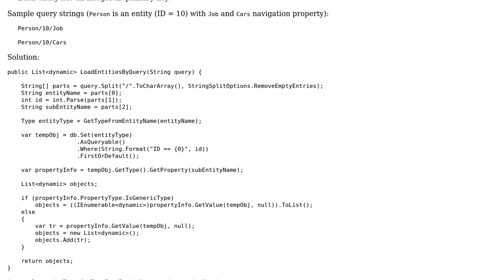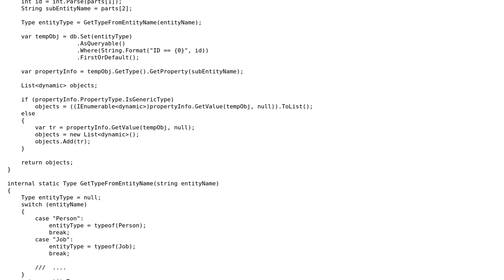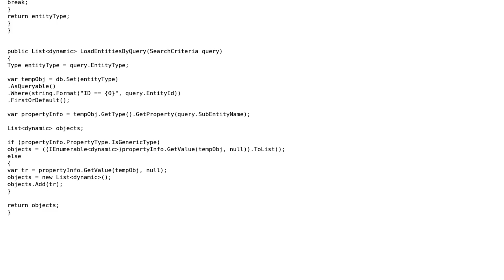Code Review: Dynamic Linq from string with EF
With thanks & praise to God, and with thanks to the many people who have made this project possible! | Content (except music & images) licensed under CC BY-SA | Music | Images & others | With thanks to user Paritosh user Mohsen Afshin and the Stack Exchange Network Trademarks are property of their respective owners. You are responsible for your own actions.